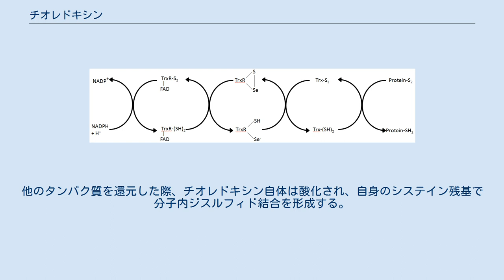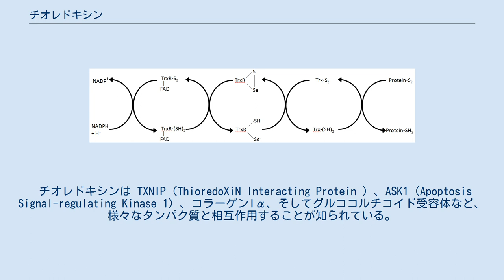チオレドキシン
チオレドキシン（thioredoxin）は、全ての生物に存在する低分子量の酸化還元タンパク質である。
様々な生命反応において重要な役割を担っている。
 チオレドキシンはヒトでは TXN 遺伝子にコードされている。
ヒトの場合、チオレドキシン遺伝子の機能喪失型突然変異体は、胚発生初期の四細胞期の時点で既に致死である。
作用機構は完全に解明されているわけではないが、チオレドキシンはヒトにおいて中枢的な役割を果たしており、特に活性酸素種（ROS）との反応に関連して医薬分野との結びつきが強くなりつつある。
前述の通りチオレドキシンは既知の全ての生物に見られるが、中でも哺乳類では不可欠である。
 植物においても、チオレドキシンは光合成から成長、花成、そして種子の形成と発芽に至るまで、多彩で重要な機能を司っている。
近年では細胞シグナリングにも関与することが報告されている。
 チオレドキシンは、他のタンパク質のシステイン残基が形成するジスルフィド結合の還元・切断を促進することで、抗酸化物質として機能する。
アミノ酸配列のレベルでは、チオレドキシンは近接する2つのシステインからなる CXXC モチーフを持っていることで特徴付けられる。
この2つのシステインはチオレドキシンの還元力の中核である。
チオレドキシンはまたチオレドキシンフォールドと呼ばれる特徴的なフォールディング構造を持つ。
他のタンパク質を還元した際、チオレドキシン自体は酸化され、自身のシステイン残基で分子内ジスルフィド結合を形成する。
チオレドキシンは NADPH 依存性のフラビン酵素であるチオレドキシンジスルフィドレダクターゼによって還元され、再び還元力のある状態に保たれる。
 チオレドキシンはペルオキシダーゼやリボヌクレオチドレダクターゼに対して電子供与体として働く。
グルタレドキシンもチオレドキシンと似た機能を持っているが、この酵素は特定の還元酵素ではなくグルタチオンによって還元される。
 チオレドキシンは TXNIP（ThioredoXiN Interacting Protein ）、ASK1（Apoptosis Signal-regulating Kinase 1）、コラーゲンIα、そしてグルココルチコイド受容体など、様々なタンパク質と相互作用することが知られている。